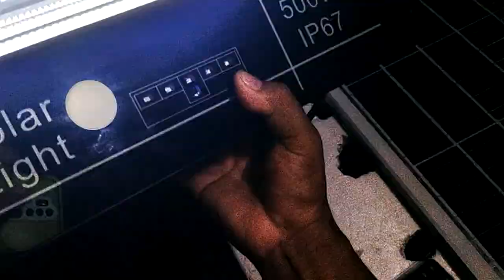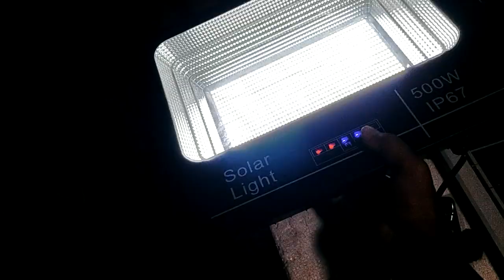Đèn pha MK 500w to lớn, cấu hình cao giá 1450k +75k phí ship, zalo 0948932417.